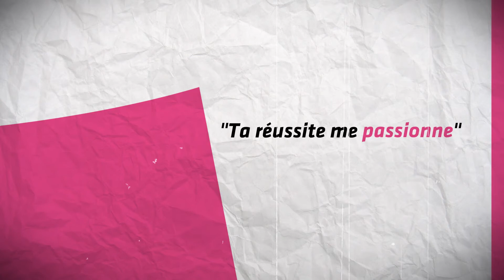Valentine's day - From Intelcia with love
Ceci n'est pas une déclaration d'amour ... From Intelcia with love !